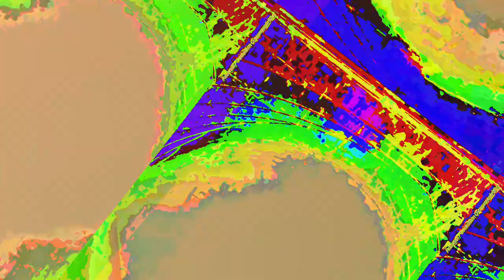[EPILEPSY WARNING] Movie 23 06 17 01h43m14s